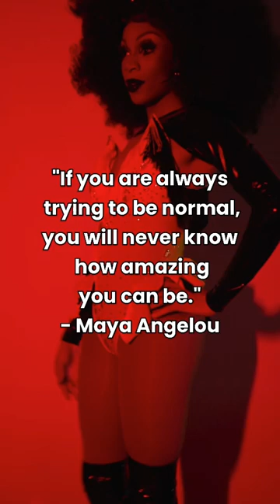Because normal is boring!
for more male to female transformation tips, advice, and inspiration!